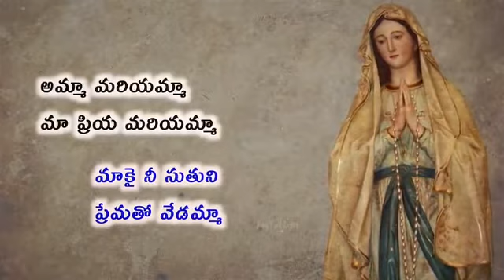December 1, 2021(4)